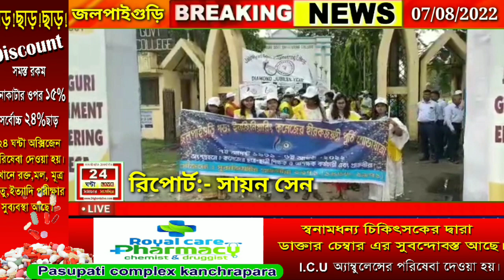জলপাইগুড়ি গভর্নর ইঞ্জিনিয়ারিং কলেজের হীরক জয়ন্তী বর্ষ উদযাপন